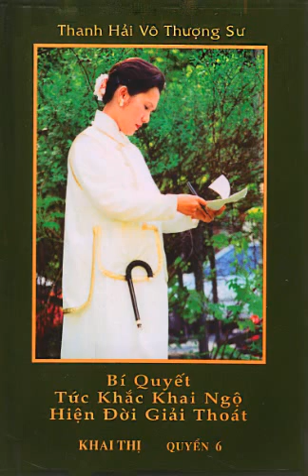Mật PhápTâyTạng - Pháp Môn Làm Khô Áo - Quyển 06, bài 08 -Thanh Hải Vô Thượng Sư giảng tại Đài Loan.